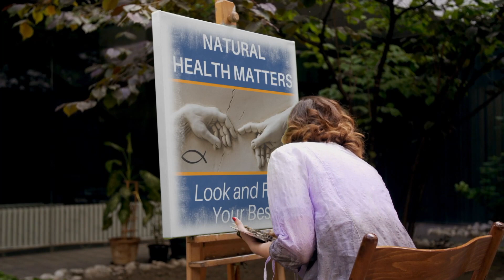114: Can a Lack of Relational Connectedness be Impacting Your Health?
0:00 Introduction
2:53 CBT Cognitive Behavioral Therapy and the Bible
9:03 Common issues people struggle with
15:44 The importance of having a team
21:03 Relational connectedness impacts physical vitality
26:47 Three Wishes communication tool
31:46 Two different paintings of a banquet table
37:32 Draining the Emotional Cup

Follow David Sandstrom Health on Social

David's book The Christian's Guide to Holistic Health